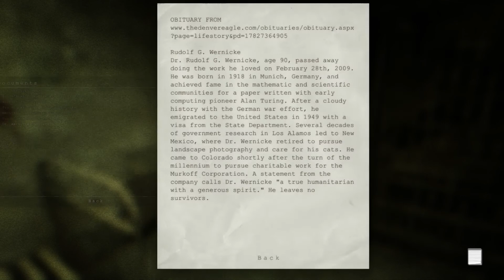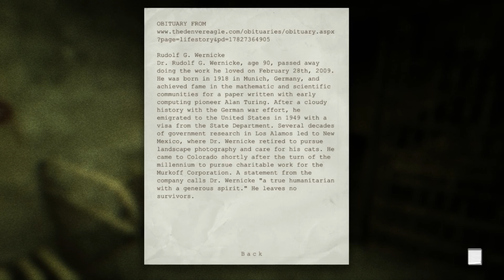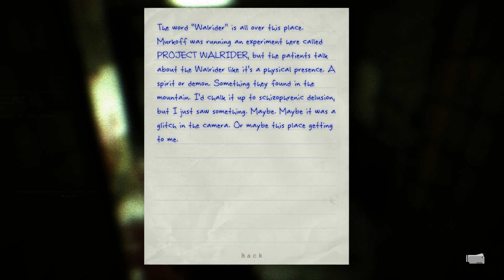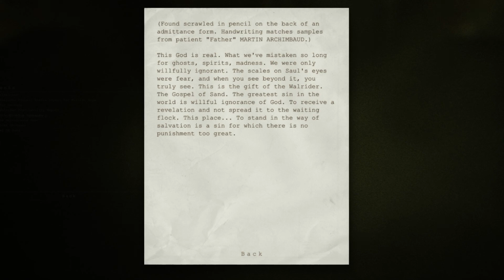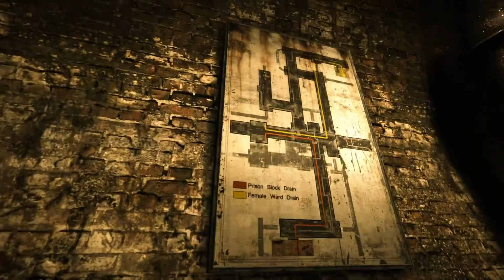Leaf and James Play Outlast! [Episode 3]